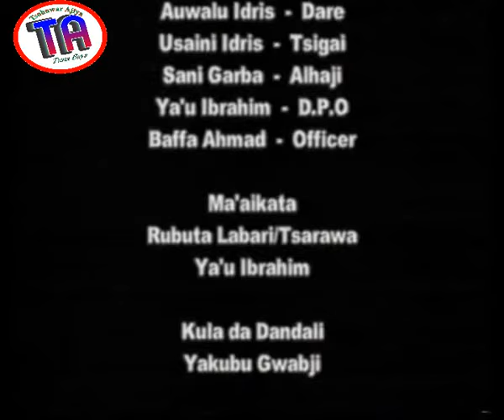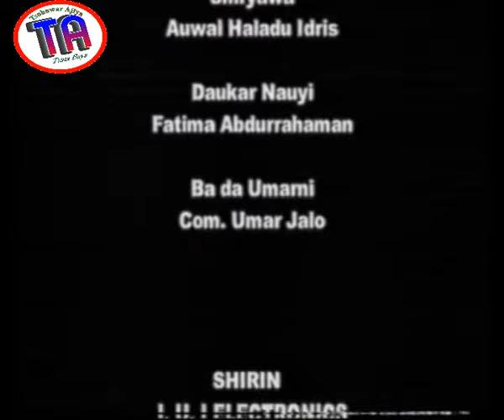| Ibro Mafiya 2 | Hausa Film |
The concluding part of Ibro Mafiya. Detailing how selfish interest leads to regret. Watch and see the actions of Chamama genre stars of Hausa film plays in this interesting and suspense film,